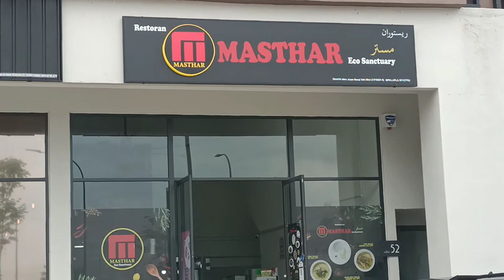Restoran Masthar di Eco Sanctuary terbaik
Musician: LiQWYD